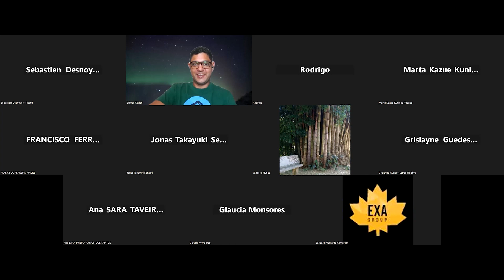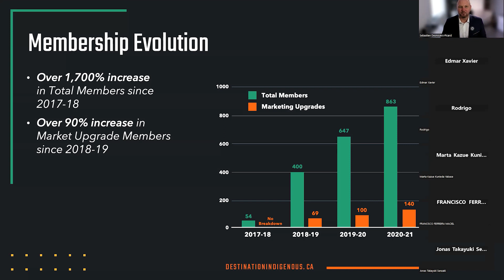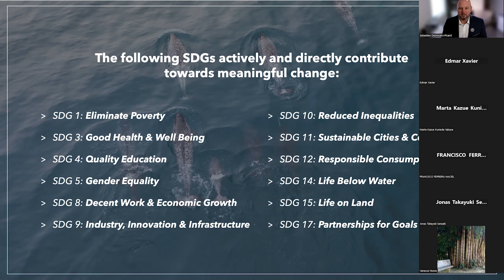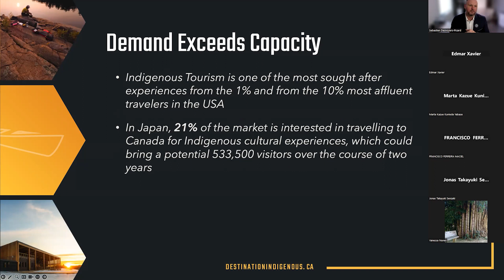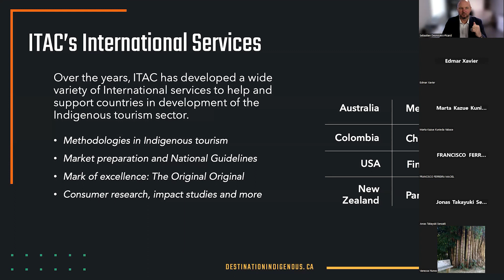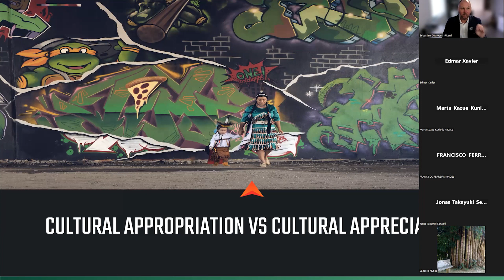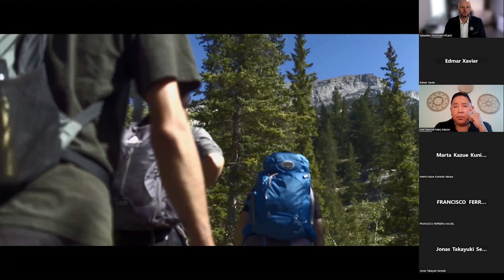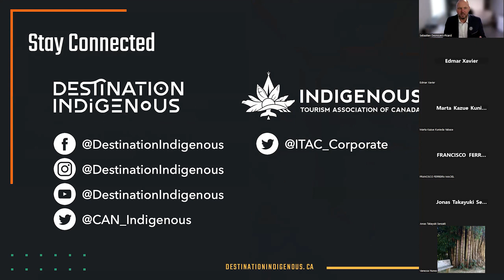The Original Indigenous Original Mark of Excellence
12:00 às 13:00 - A Marca de Excelência Original Original Indígena. Apresentador: Sebastien Desnoyers-Picard (Canadá), Vice-Presidente da Associação de Turismo Indígena do Canadá.

12 pm to 1 pm - The Original Indigenous Original Mark of Excellence. Speaker: Sebastien Desnoyers-Picard (Canada), Vice-President of the Indigenous Tourism Association of Canada.

Vídeo em inglês. Para assistir com legendas em português, altere as configurações do YouTube clicando em configurações e depois em legendas.

Video in English. To watch with subtitles in Portuguese, change your YouTube settings by clicking on settings and then on subtitles.